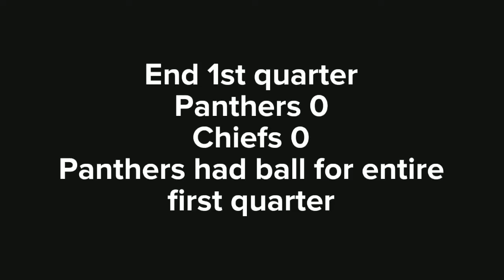Moore Panthers 21, Chiefs 12, 9/7/17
Moore Panthers 21, Chiefs 12, 9/7/17. Josh Davis ran for three touchdowns and the defense made a critical goal-line stand in the fourth quarter to help the Panthers win their opener.